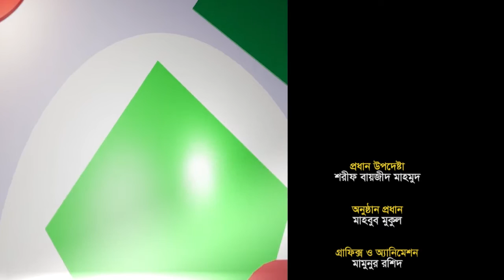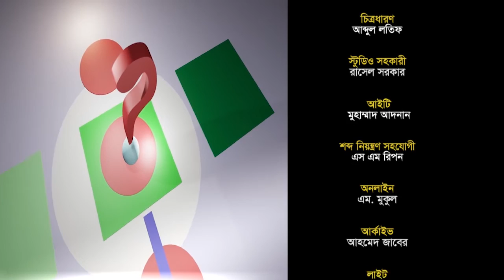জ্ঞান জিজ্ঞাসা | Gan Jiggasha | EP 146 |ইসলামী প্রশ্নোত্তর | Sharif Bayzid | Professor Mokhtar Ahmad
ইসলামি প্রশ্নোত্তর | Bangla Islamic Question and Answer | bangla islamic lecture | Bangla Islamic Talk Show | Bangla Waz

অনুষ্ঠান: ''জ্ঞান জিজ্ঞাসা'' পর্ব-১৪৬ (Gan Jiggasha Episode 146)
বক্তা:  প্রফেসর মোখতার আহমাদ (Professor Mokhtar Ahmad)
উপস্থাপনা: শরীফ বায়জীদ মাহমুদ

Cheif Advisor: Sharif Bayzid Mahmud